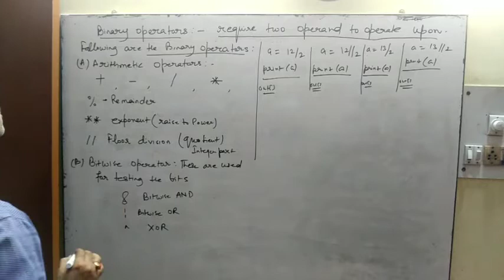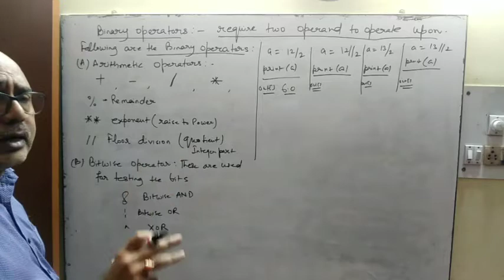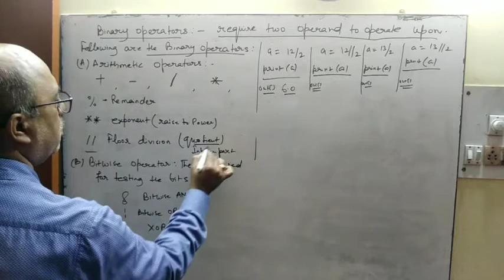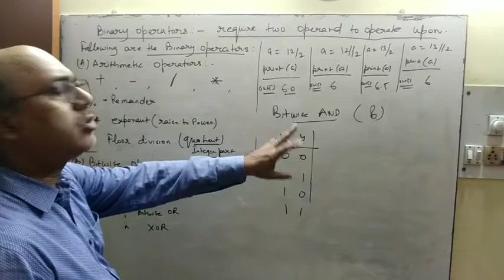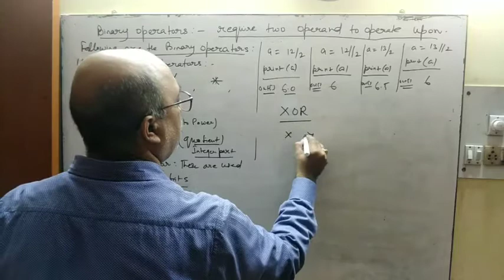Python | Operators ( Part 2/3 ) | Class 11 I.P.